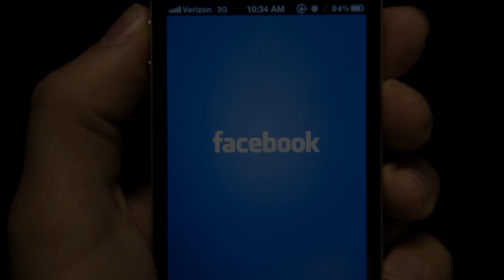Ադրբեջանցիները խնդրել են Տարոն Սահակյանին հուղարկավորել՝ ինչպես հերոսի. տեսեք ինչ է արել մեր հերոսը